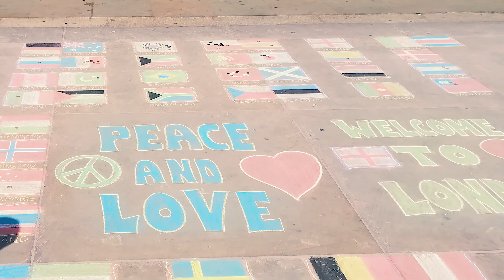London Travel Music | Musical Video | Created by bhoomi